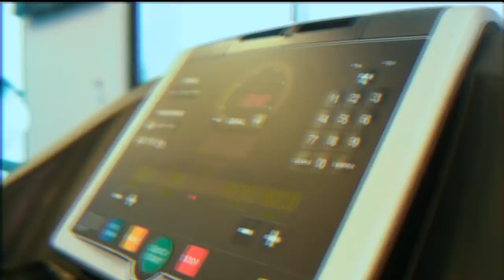Pit Bacardi & Singuila Working in Kinshasa 2023.